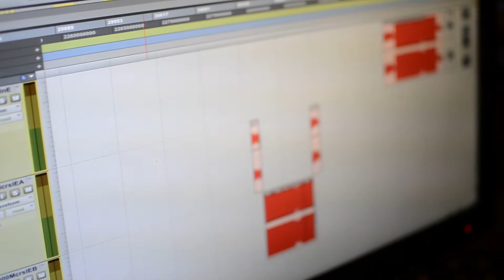Microsillon "Rhythm" (at) Pixel Room - Teaser 2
L'album est disponible sur ITunes !

Découvrez sur Deezer les 2 albums !

Microsillon sur Facebook !

=Tracklisting=

-01 "Milky White Way" / Trompette : Jerome Etcheberry
-02 "Take me in yours arms Part I" / Piano intro et Lead Vocal : Kerry Tracey
-03 "Could you love me" / Guitare solo : Philippe Begin
-04 "Rhythm"
-05 "Sun boy" / Chœurs : Eric Barouti
-06 "The Alphabet"
-07 "A Kingdom lies beneath" / Lead vocal : Eugenie Alquezar
-08 "Try"
-09 "Take me in yours arms Part II" / Trompette : Jerome Etcheberry
-10 "The End" / Lead Vocal : Eugenie Alquezar , Sax : Bruno Brochet

Sauf :
-01 composé par Joseph Johnson
-10 composé par Michele Saubidet / Philippe Begin - Gilles Lovighi

Assisté de Dimitri Guindet, Jonathan Marcoz, et tous les Padawans que j'oublie !